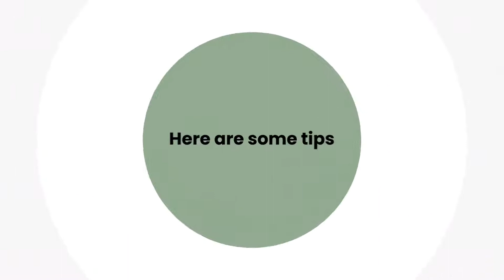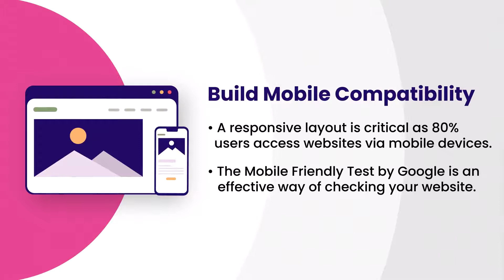How To Make Your Website More User Friendly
To build a website that brings prospects and customers back to your website, you need to put yourself in the shoes of your target audience. Watch this video to learn some tips that will make your website visually appealing and user-friendly.